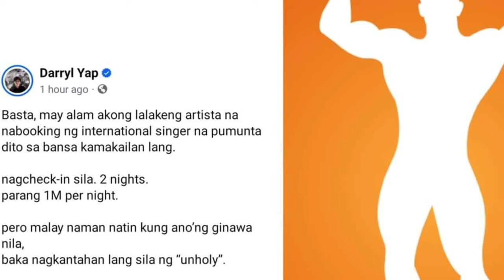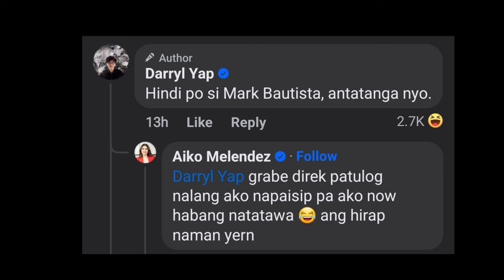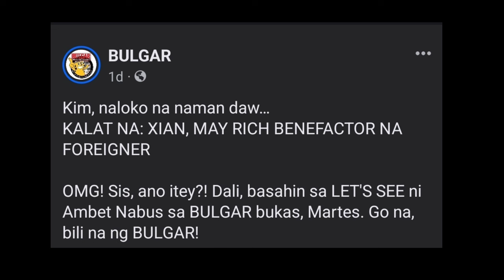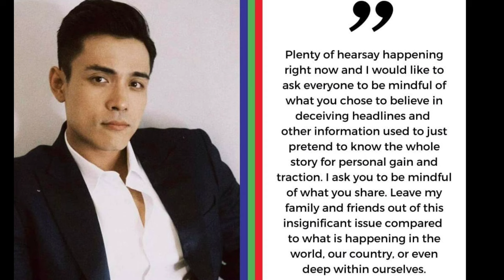DIREK DARRYL YAP MAY ALAM SA RASON NG HIWALAYAN NI KIM CHUI AT XIAN LIM? PANUORIN!